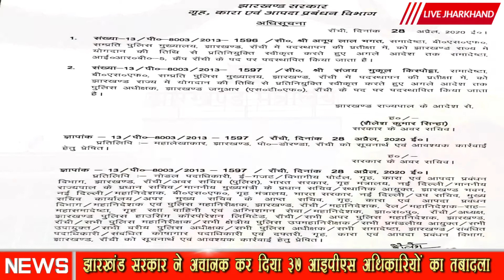झारखंड सरकार ने अचानक कर दिया 37 आइपीएस अधिकारियों का तबादला